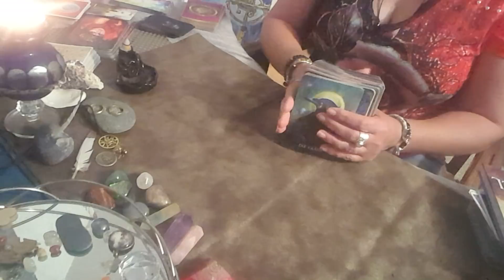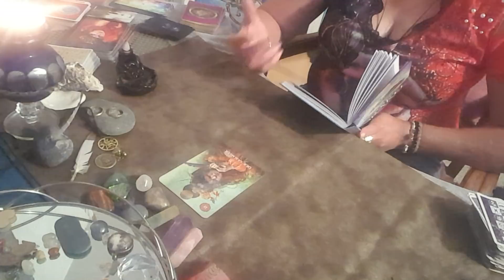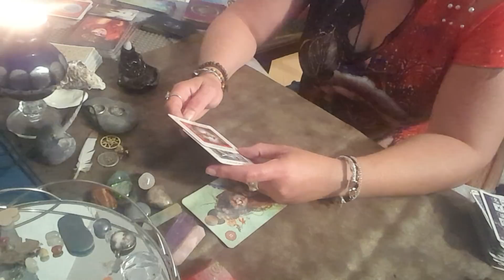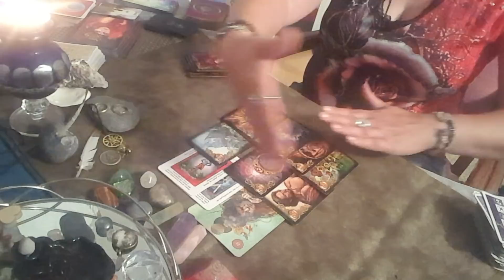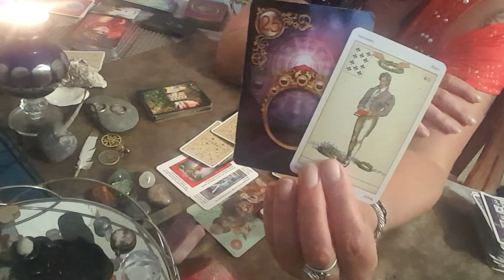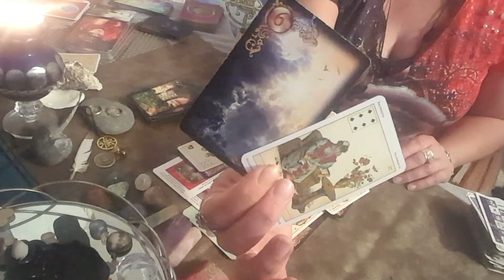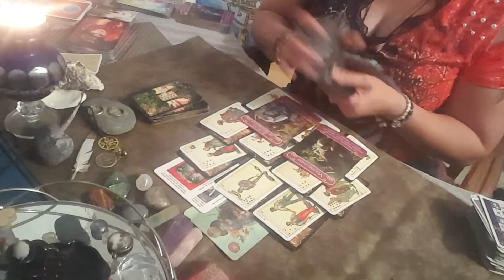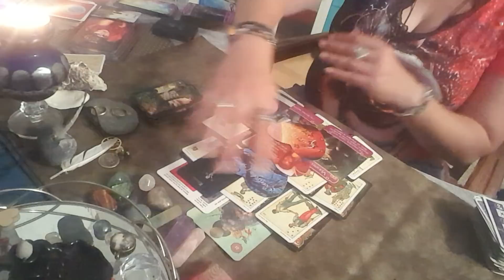😎🕊Der Blick hinter die Kulissen...Otto im Aufbruch..im Umbruch mit neuer Sicht auf die Dinge😎🕊